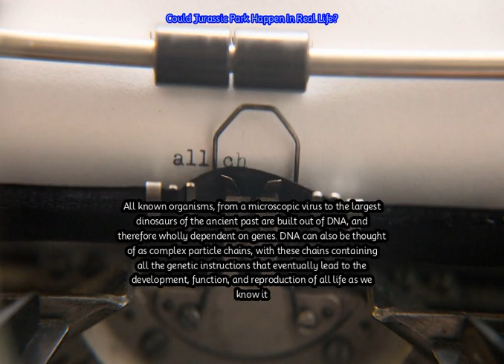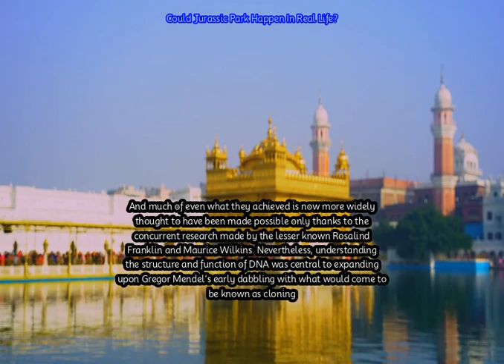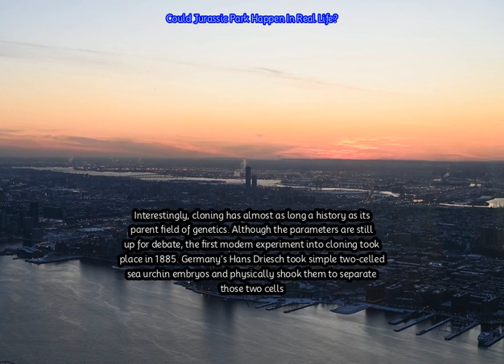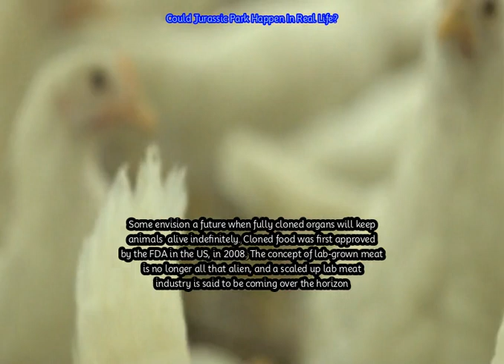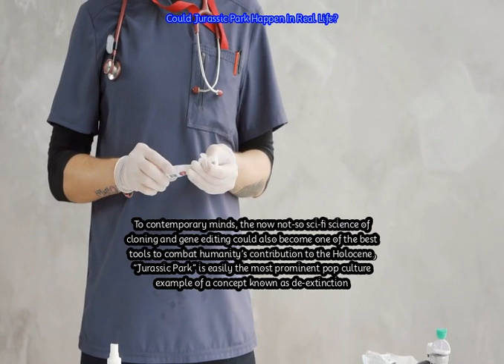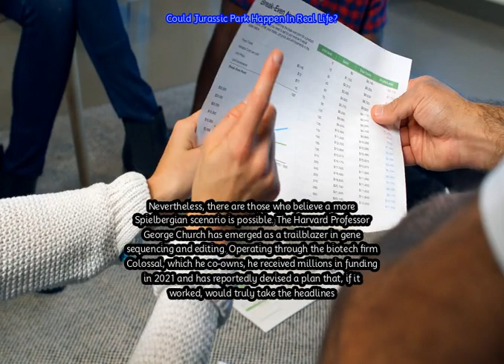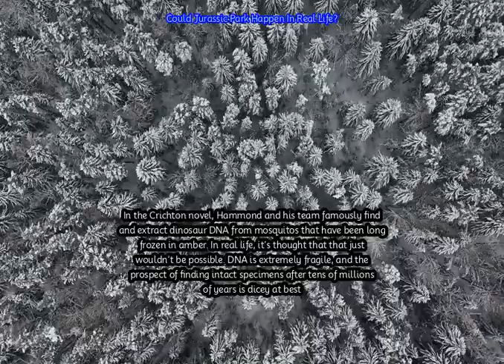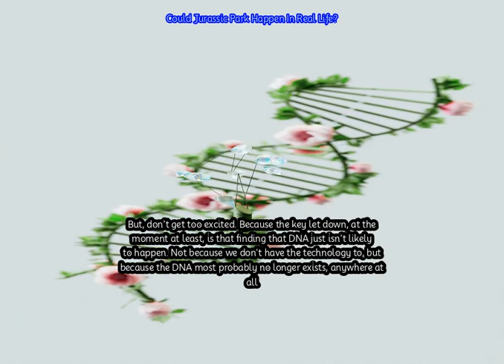For Curious Minds - Could Jurassic Park Happen In Real Life?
Could Jurassic Park Happen In Real Life?
By 1990, the author Michael Crichton already had a decades-long career behind him. And after multiple novels highlighting the dangers of unchecked science, he published “Jurassic Park”. The book would come to be his best known, adapted as it was into a record-breaking film and multiple sequels
 -In both the book and the movie, a futurist named Hammond enlists a team of scientists to create a theme-park full of dinosaurs created from recombinant DNA. “Jurassic Park” is a story of hubris, of man approaching the glory of creation… but of it all going slightly wrong